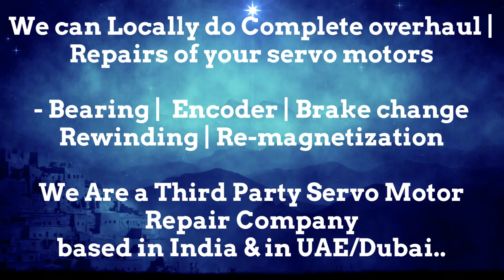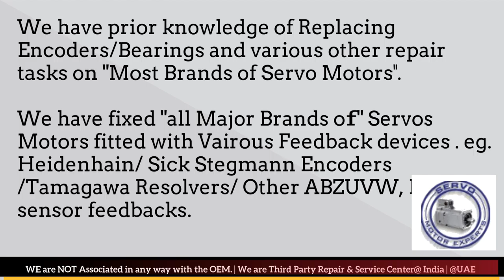Pacific Scientific New Servo motor Dealer Stock india stock Encoder Resolver Angle Adjust Align